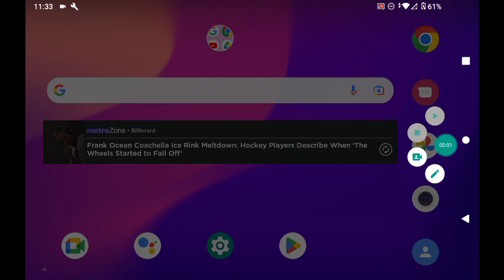play bus simulator 23 EP 2